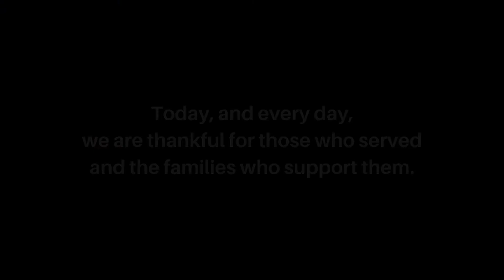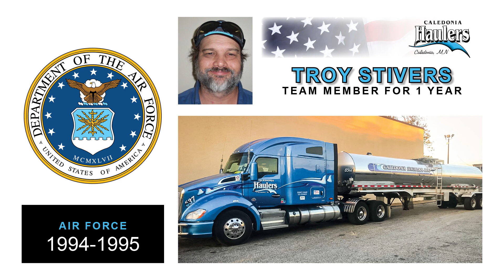Caledonia Haulers | Veterans Day 2020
On this day, Veterans Day, we honor those who served - especially our very own Caledonia Haulers team members. Thank you for dedicating your lives to our country and for protecting our freedom. We are so proud of you all!